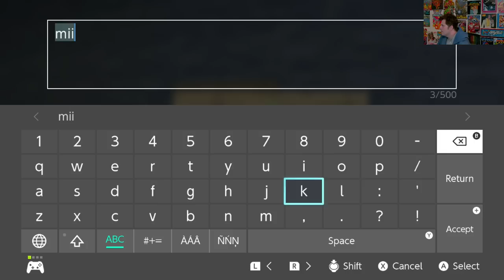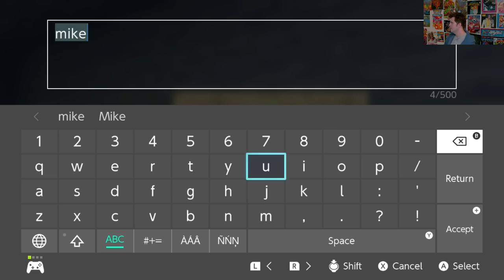Minecraft with Gadget (Part 1) Mike Matei Live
My first playthrough of Minecraft with Inspector Gadget. We started a base and by the end were able to make a portal to the Nether.